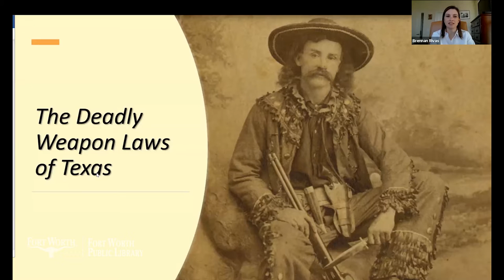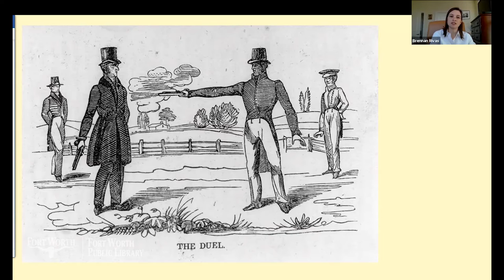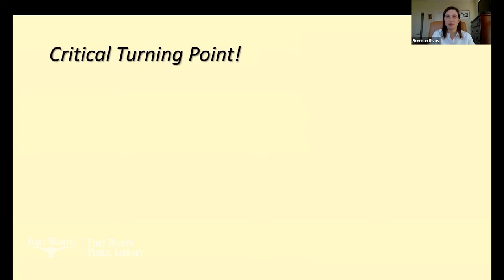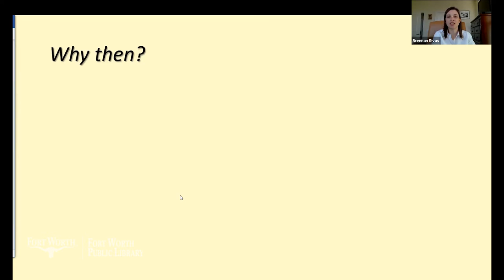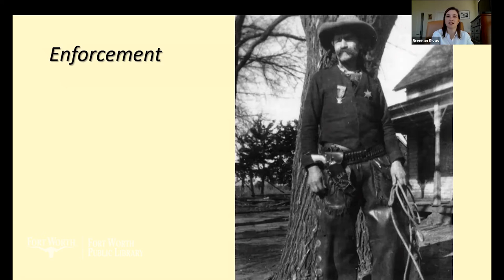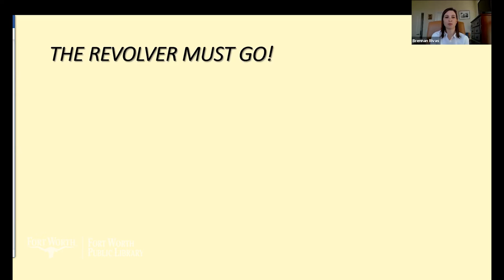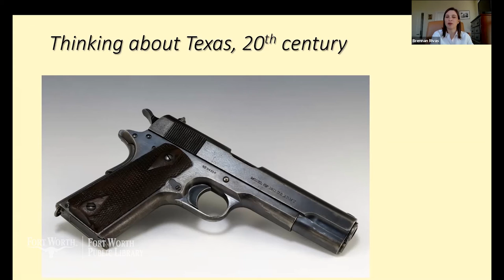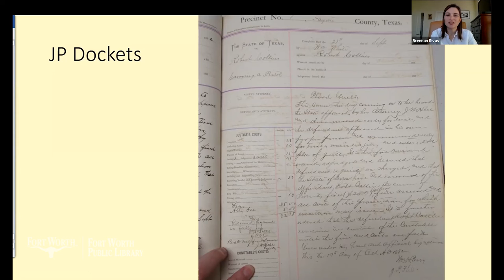The Deadly Weapon Laws of Texas | Fort Worth Public Library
How do you picture Texans protecting themselves in public when much of the state was still a frontier? Contrary to popular stereotypes, Texas had some of the strictest weapon regulations in the country during the late nineteenth and early twentieth centuries. During this period, Texas enacted a series of regulations commonly referred to as deadly weapon laws. These laws prohibited the carrying in public of concealable weapons such as pistols, bowie knives, and brass knuckles. Drawing from a wealth of county criminal records, Rivas will discuss why the laws were put in place, how the laws were enforced, and what happened to people who violated these laws.

Brennan Gardner Rivas is currently a lecturer at Texas Christian University. She received her Ph.D. from TCU in 2019. Her article “An Unequal Right to Bear Arms: State Weapons Laws and White Supremacy in Texas, 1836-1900” was published in the Southwestern Historical Quarterly in January 2018. She recently received the Bill & Rita Clements Fellowship for the Study of Southwestern America for the 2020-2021 academic year.

Also, don't forget to use our official hashtag - MyFWPL - whenever you post about the library!